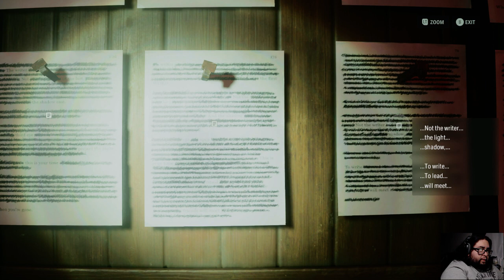Our journey with Mr. Wake continues - Alan Wake II (05)